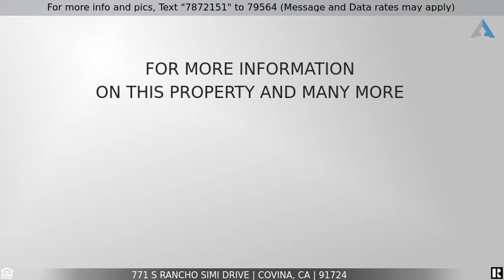Priced at $898,888 - 771 S Rancho Simi Drive, Covina, CA 91724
Home for Sale in Covina

Dream home with no HOA. This home sits on a Cul-de-Sac in a very exclusive, sought after neighborhood in Covina Heights. Beautiful one-story custom-built home with privacy. This home features 4 bedrooms and 3 full baths with wood and tile flooring throughout.  The natural light from your multiple skylights are located in the family room and bedroom hallway. Pride of ownership is noticed in every area of the home from crown molding, recessed lighting, copper piping and dual pane Windows  Stay comfy during winter with the 2 fireplaces located in the master and living room and enjoy summer on your newly renovated outdoor patio deck with panoramic view. Cook in your kitchen with remodeled cabinets, granite countertops, and stainless-steel appliances. Gaze upon a magnificent sunset as you sit at your kitchen island . There is also a 180 SQFT sitting area to read your favorite book, that is currently being used as a dining area. This area is not included on the existing square footage of the home. The gated courtyard has a one-of-a-kind double wood entry door and could serve as a receiving area or a place to read the morning paper while enjoying the morning breeze. Appreciate your landscaping with automatic sprinklers in the front and back with green grass that are bearing fruit trees - Apple, Peach, Guava, and Fig. Work in your Spacious 3 car garage with custom built cabinets or if you have a green thumb, there is a potting room on the side of the house to work and store tools in.